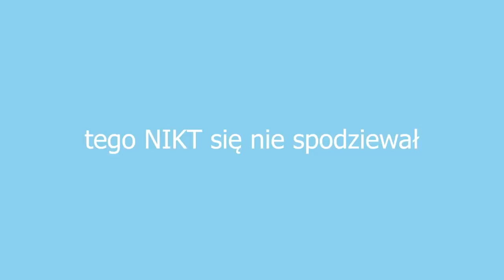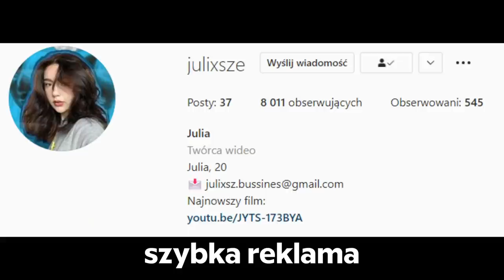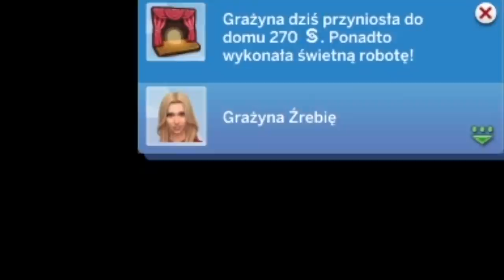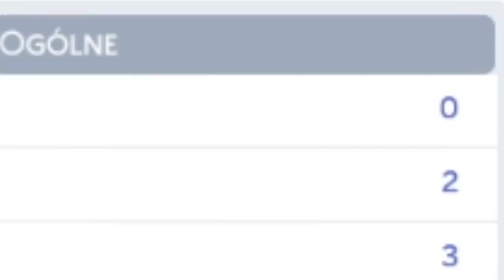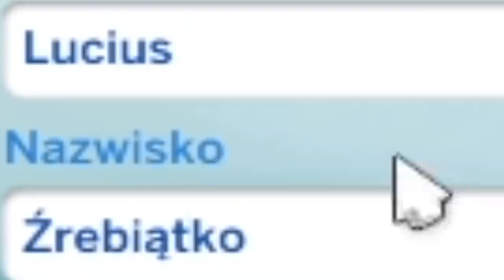tego NIKT się nie spodziewał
dżaguar się rozkręca